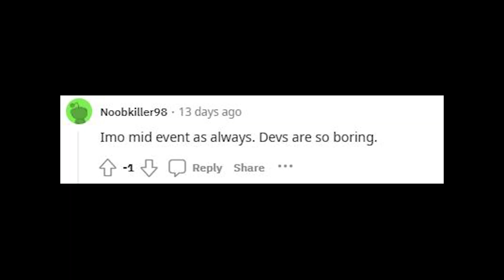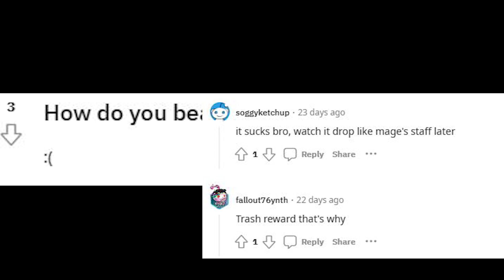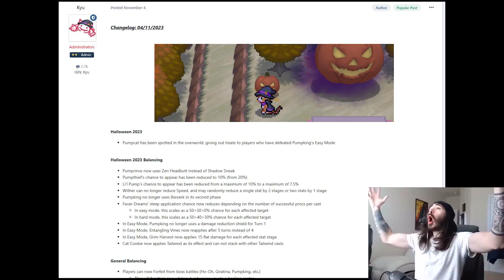THE 2023 HALLOWEEN EVENT MADNESS - POKEMMO